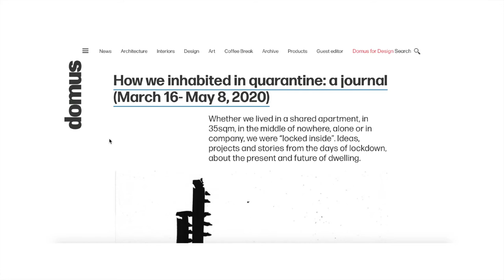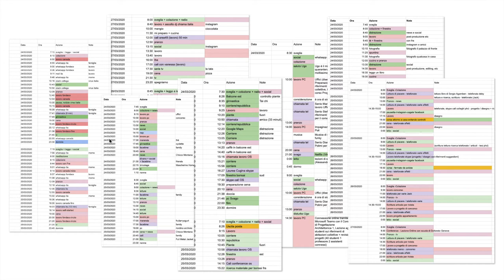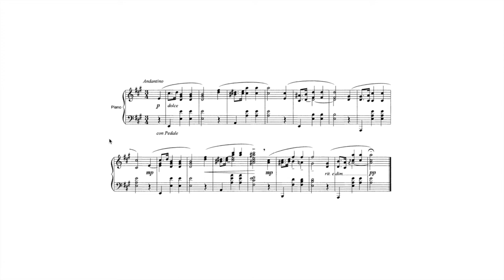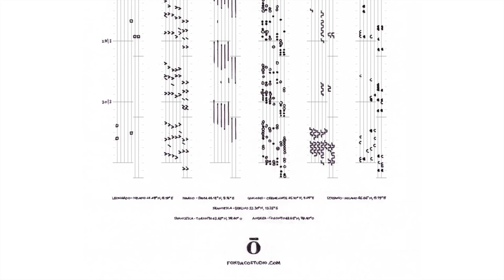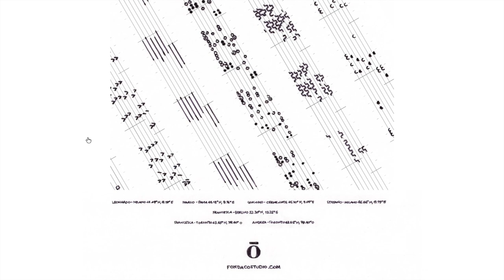Andrea Giambelli—Outlier 2021 Lightning Talk—Il Tempo della Quarantena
Il Tempo della Quarantena

We are presenting a hand-drawn, collaborative data visualization project narrating the lives of a remote team of 7 designers from the Fondaco collective during the first wave of COVID-19 pandemic.